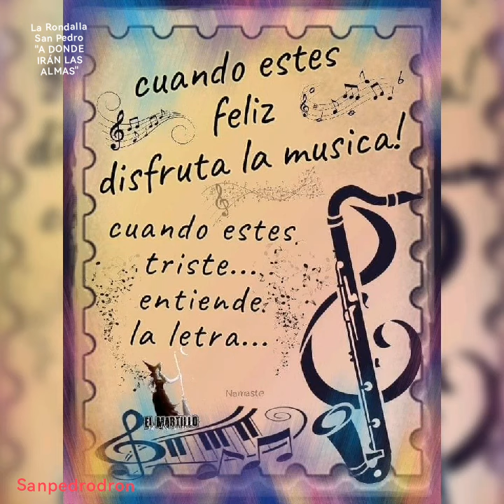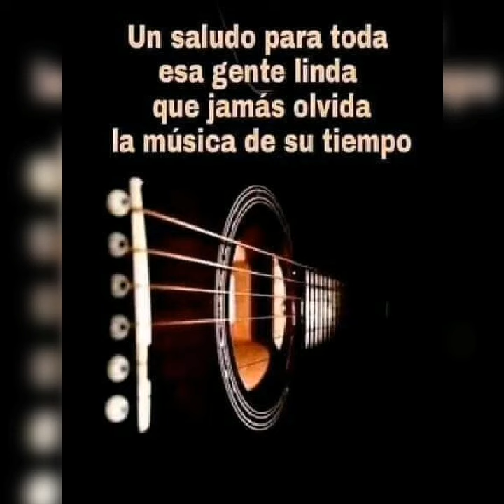" A DONDE IRÁN LAS ALMAS", LA RONDALLA SAN PEDRO.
SALUDOS FAMILIA Y AMISTADES DE SAN PEDRO COAH, Y CD JUÁREZ, CHIH. 🎵🎸🎸🎸🎸🎸🎸